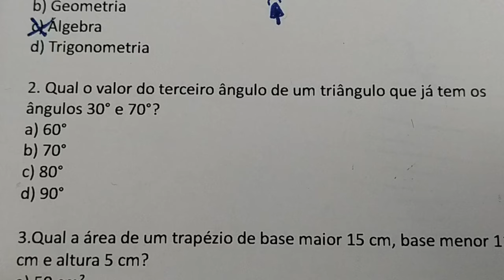1 QUESTÃO DE TRIGONOMÉTRIA | Qual o valor do terceiro ângulo de um triângulo que já têm 30° e 70°?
2. Qual o valor do terceiro ângulo de um triângulo que já tem os ângulos 30° e 70°?
a) 60°
b) 70°
c) 80°
d) 90°